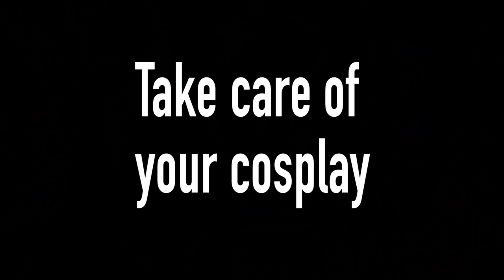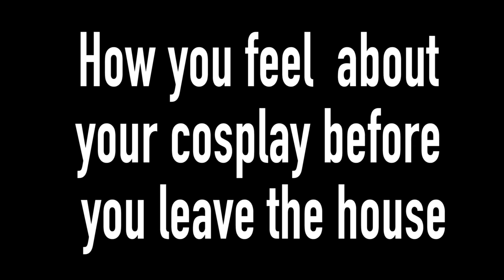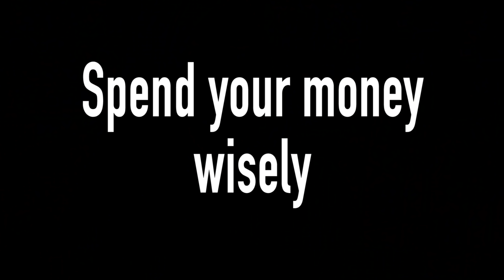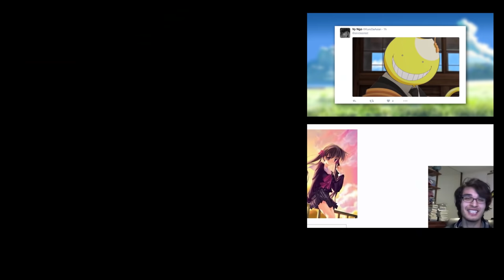Surviving Your First Convention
Convention starter kit by yours truly

▽CREDITS▽

Character Design:
EnderStar